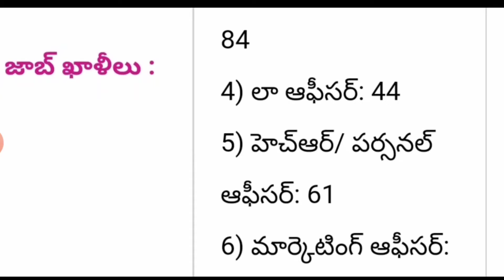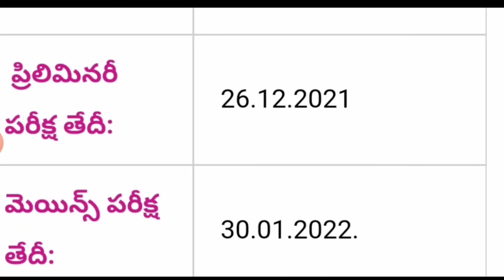ప్రభుత్వ రంగ బ్యాంకుల్లో ,1828 పోస్టులు || IBPS SO Recruitment 2021 ||@Telugu Job Updates